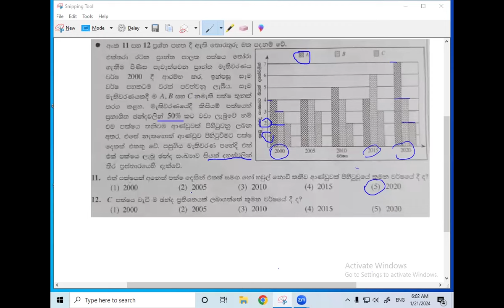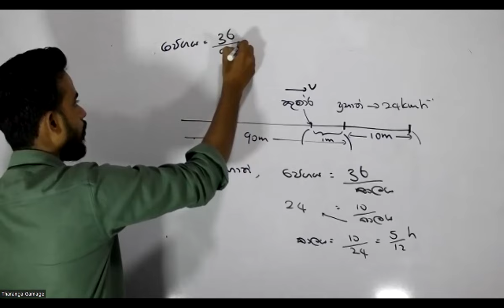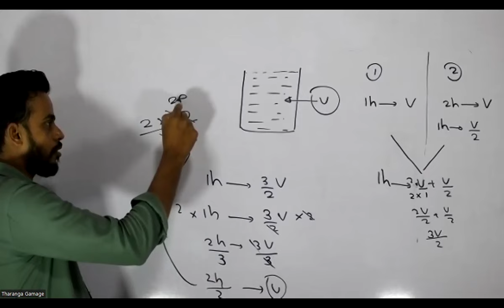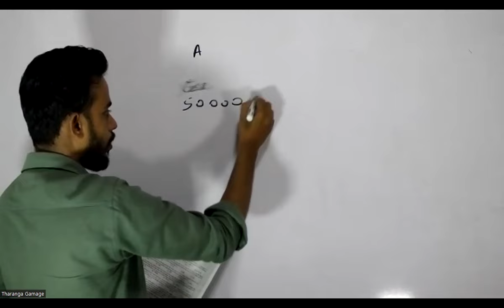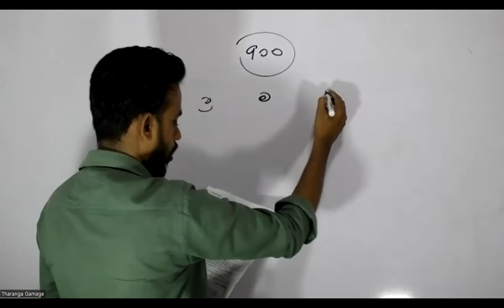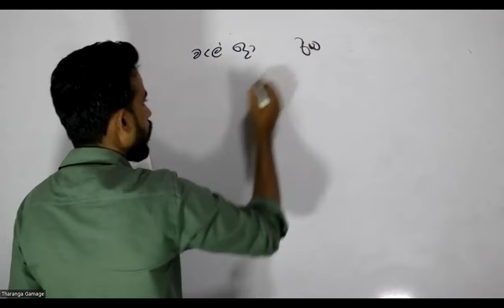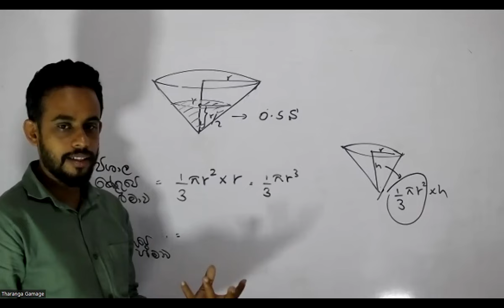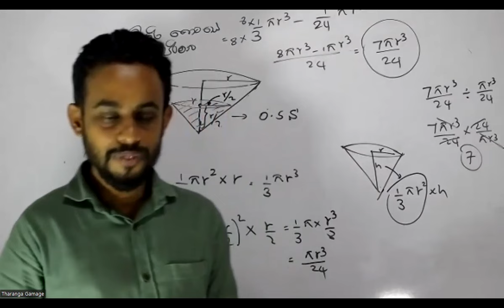A/L General Knowledge | 2023(2024) | Answer | පොදු පරීක්ෂණය විවරණ | Part 02